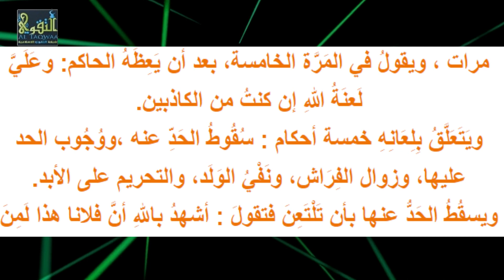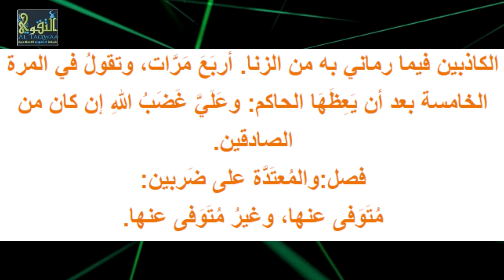Kitaabka Abii Shujaac ᴴᴰ, [ Darsiga 28 ] ► Sh Xasan Ibraahim Ciise